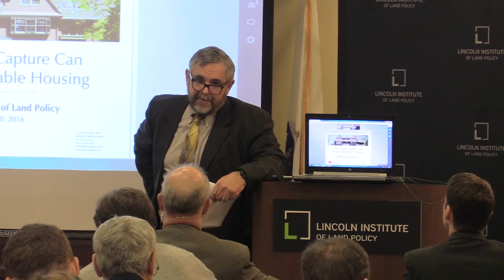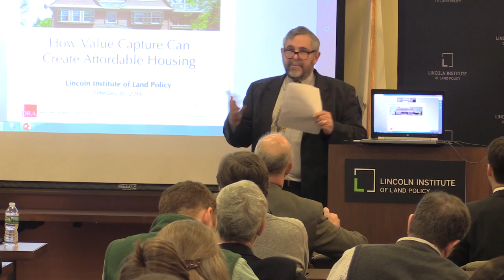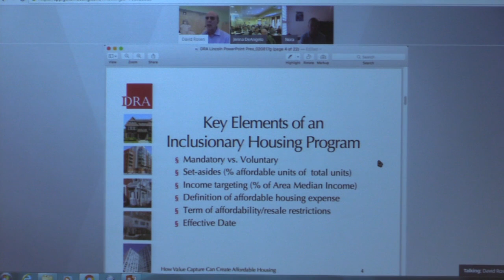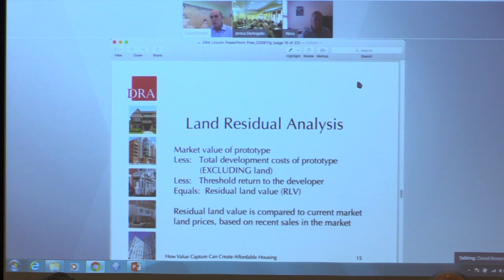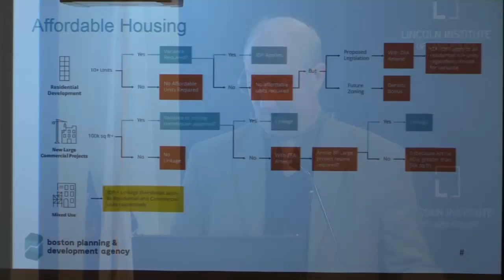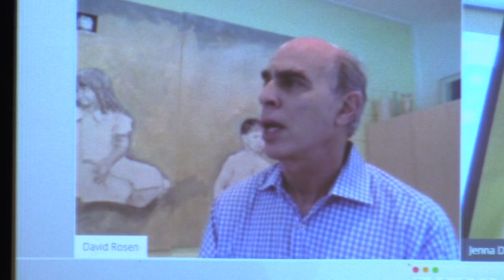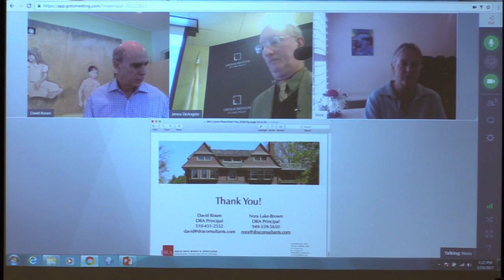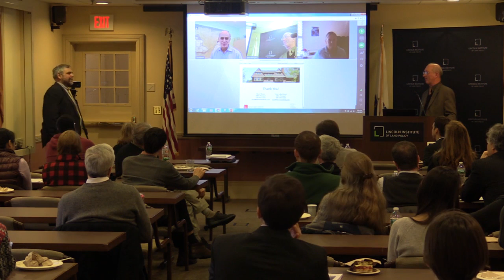How Value Capture Can Create Affordable Housing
Public investments in infrastructure and government actions, including regulatory reform and zoning, convey value to private landowners. In the US and around the world, particularly in Latin America, experimentation in value capture has demonstrated how a portion of such increases in value can be harnessed for public benefit. In this lecture, the second in the 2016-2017 series, David Rosen and Nora Lake-Brown of DRA show how value capture is being used to create more affordable housing in a range of communities both in the US and abroad, through inclusi¬¬¬onary housing and other policies. Requirements to provide a portion of affordable homes in new residential development can be based on a framework of basic economic assumptions, often combined with incentives such as density “bonuses,” increases in building envelope, fee waivers and exemptions. The presentation includes case studies from Portland and Seattle, and is followed by remarks by Bryan Glascock, senior advisor for the Boston Planning and Development Agency (formerly the Boston Redevelopment Authority), as the city forges ahead with the Imagine Boston 2030 planning process.